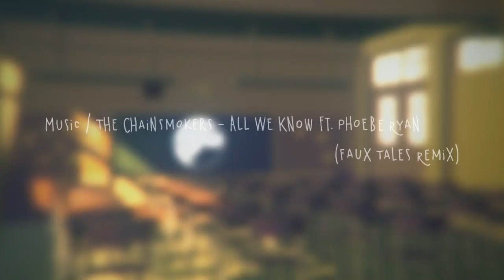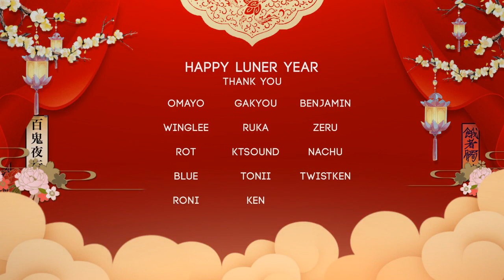GYAKI MEP - The Chainsmokers - All We Know ft. Phoebe Ryan (Faux Tales Remix)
Thanks to everyone from GYAKI that joined! Especially Rot helped me very enthusiastically about mep :3
▼ The Chainsmokers - All We Know ft. Phoebe Ryan (Faux Tales Remix)